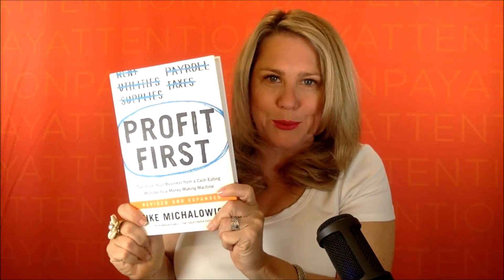Why You Should Read Profit First by Mike Michalowicz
Conventional accounting uses the logical (albeit, flawed) formula: Sales - Expenses = Profit. The problem is, businesses are run by humans, and humans aren't always logical. Serial entrepreneur Mike Michalowicz has developed a behavioral approach to accounting to flip the formula: Sales - Profit = Expenses. Just as the most effective weight loss strategy is to limit portions by using smaller plates, Michalowicz shows that by taking profit first and apportioning only what remains for expenses, entrepreneurs will transform their businesses from cash-eating monsters to profitable cash cows.

Follow on Facebook at Neen James Communications or connect with on Twitter @NeenJames

Neen James is a motivational keynote speaker who helps grow your business and teaches employees how to be more productive, how to be more organized, and how to pay attention to what matters most each day. Neen’s leadership training and skills provided in her keynote presentations, provides insights on how to get more sales, more results, and more referrals.

Neen provides alternative perspectives to time management, through her book “Attention Pays: How to boost profitability, productivity and accountability.